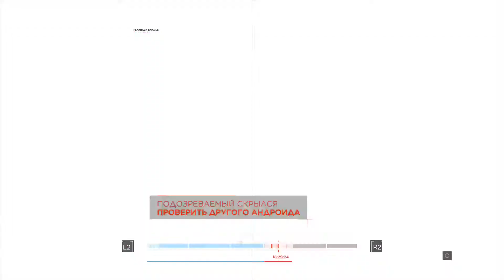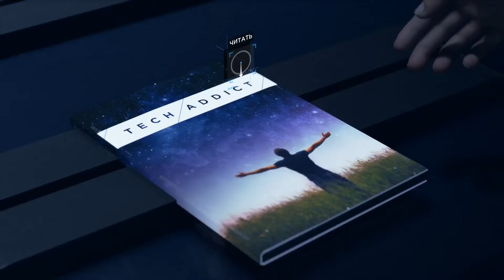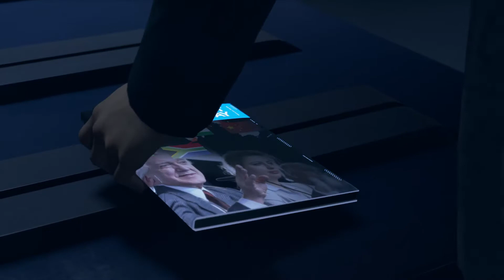Detroit: Стать человеком | Клуб «Рай» | Серия 19 | PS4 PRO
Полное прохождение игры Detroit: Стать человеком (Detroit: Become Human) на русском без комментариев, платформа PlayStation 4 Pro